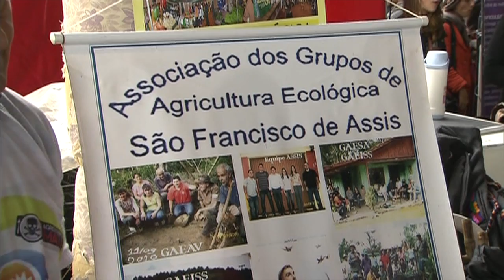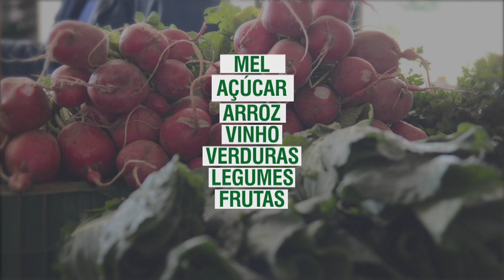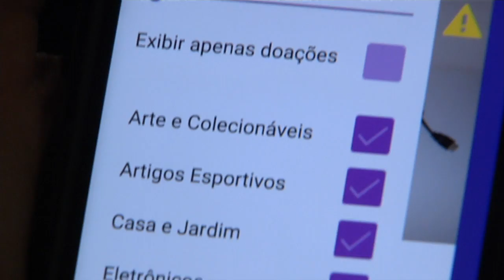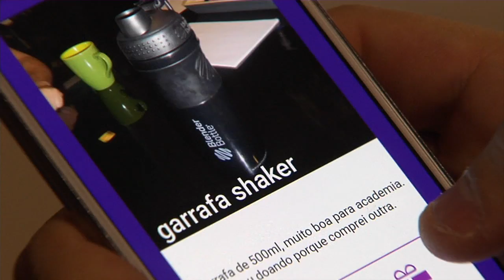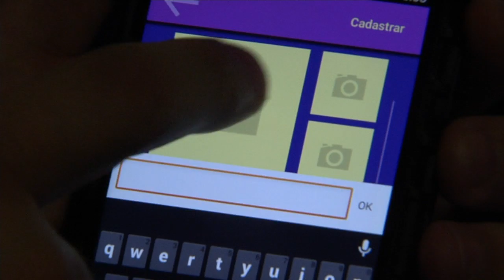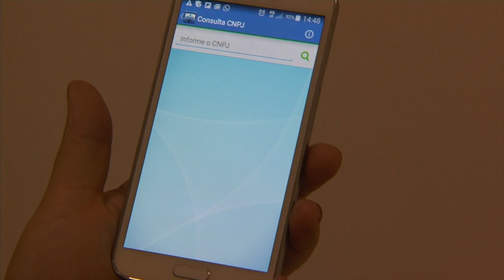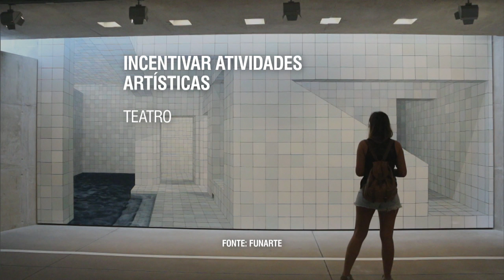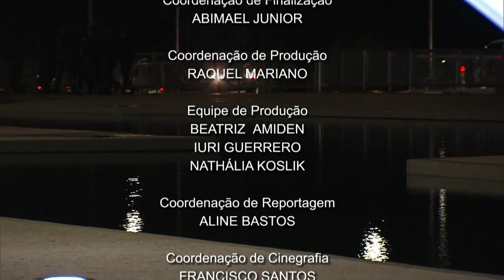Jornal NBR Notícias na Íntegra - 24 de julho